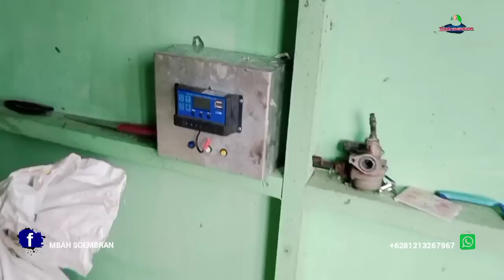MUSIBAH MENIMPA KELUARGA MBAH SUGI TERSAMBAR PETIR TRANSMIGRASI TANJUNG BUKA SP 10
Hi, my name is DIKKI SEFTIAWAN, the owner of the Mbah Soembran channel, introducing transmigration

This channel covers villages/settlements/settlements and the activities of transmigrants. If you want to give alms, we are ready to distribute it to transmigrants and this channel also covers agriculture managed by transmigrants. . leave alms for relatives in need so that one day they will become a bridge in heaven later amen... thank you RESPECT (MBAH SOEMBRAN)

 CONTACT BELOW SEND LOCATION AND ADDRESS HAVE BEEN LISTED 👇👇

UPT TANJUNG BUKA SP 10, jalan desa 1 , NO 35 , Bulungan - kalimantan utara - Indonesia.